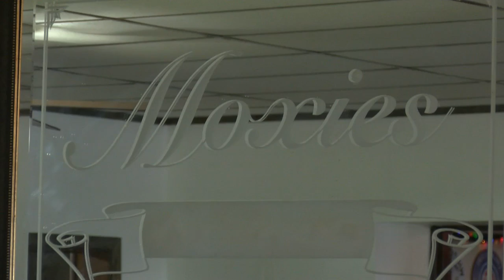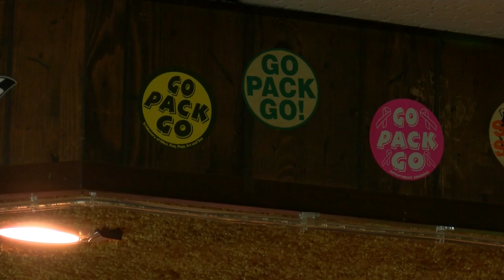Moxie's Supper Club Report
The Dish on Wisconsin Supper Clubs is a regular feature on this beloved tradition